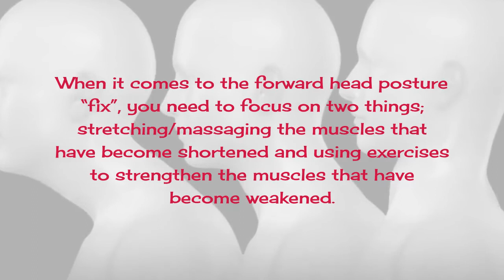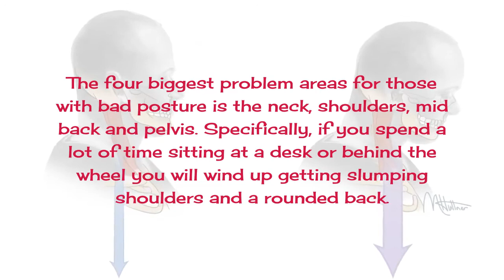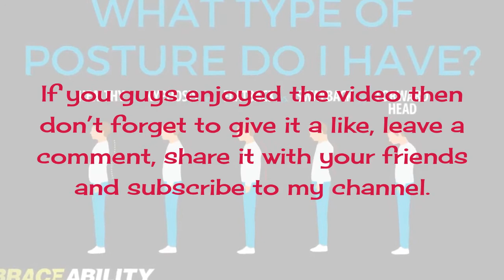Forward Head Posture Fix PDF - How do you fix forward head posture 2019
Your neck is designed to remain upright, keeping your weight in the skull ideal line from the top of head right down through your body to your feet. As you look at yourself in the mirror from the side, your ear, shoulder and your hips should be all in a straight line down to the floor. If it is unaligned and your ear t is in front of your shoulders it’s a sure sign of the position of the head forward. You see, the average head weighs 10-12 pounds. When your head fits perfectly on your neck and shoulders, the body naturally adjusts to hold this weight. But if your head is constantly pulling forward, pulling the weight of your head on the neck and puts pressure on the spine. When your head is pulled forward the additional pressure on the neck, shoulders and back rises sharply causing serious tissue damage.

In fact, every inch of your head is pushed forward from its natural position adds an additional 10 pounds of stress on the neck, shoulders, back and spine. That’s why you may have developed that ugly hump below the neck; to combat stress keeping your head up, the body’s reaction has been to increase bone mass and adipose tissue in order to compensate and protect the spine from the C7 vertebrae. Forward head postures not just leave you looking uncomfortable … No matter how hard you train or how well you eat, if you do not start fixing your head posture right now, it might not be possible to reverse the damage has already been done.

Introduction Of Forward Head Posture Fix:

Improve your posture and eliminating forward head position could not be easier using the method of “serial stream.” You have to hit the muscles from different directions with a combination of exercise techniques to properly target them. Once you know the correct way to do it, you can learn how to fix the position on your own. The right way is forward head posture fix. Forward Head Posture Fix is a simple program that you can use to immediately improve your position for greater strength, better health and energy … in less than 15 minutes a day.

There is no other program forward position of the head on the market today that offers more efficient correction in just 15 minutes of movement. Forward Head Posture Fix program is best suited for those who suffer from a forward head posture, regardless of the stage it’s at. Rick uses a combination of different techniques to “disentangle” the muscles of the neck, So you can get an overall health benefit… The techniques are below..

Muscle re-education drills
Breathing exercises
Mobility exercises
Deep cervical flexor training
Self massage
Static stretching
Postural strengthening
Rick pulled all his knowledge and experience to provide focused, effective program with “serial stream” 10 exercises, chosen for their simplicity and efficiency.

What Will You Discover From Forward Head Posture Fix?

forward head posture fix,
forward head posture,
forward head posture fix review,
forward head posture fix reddit,
forward head posture fix pdf,